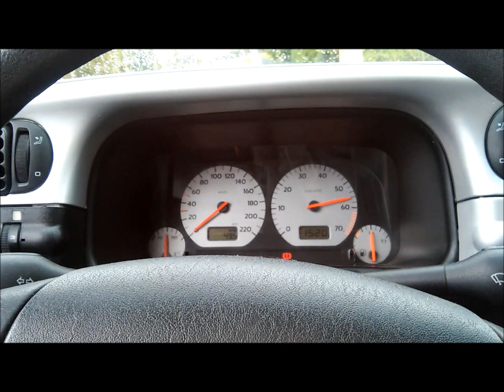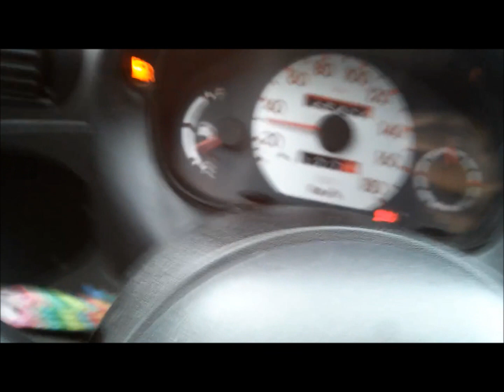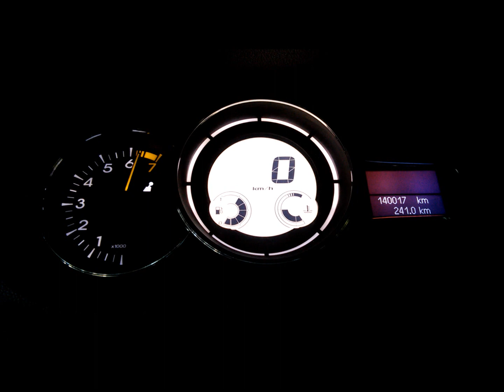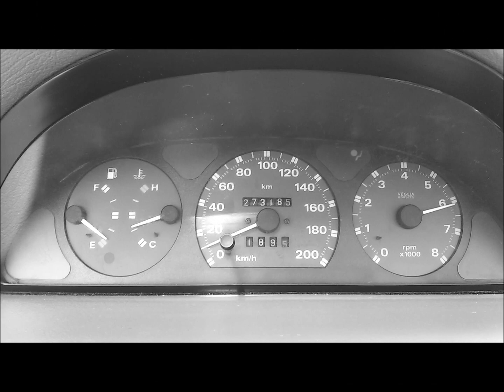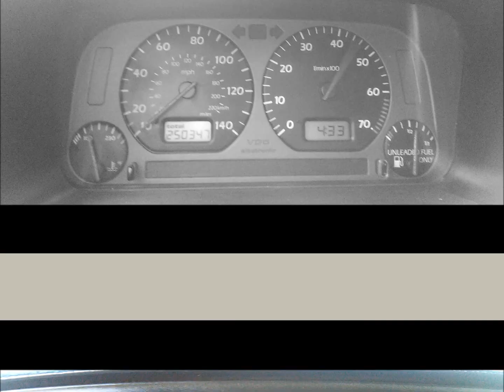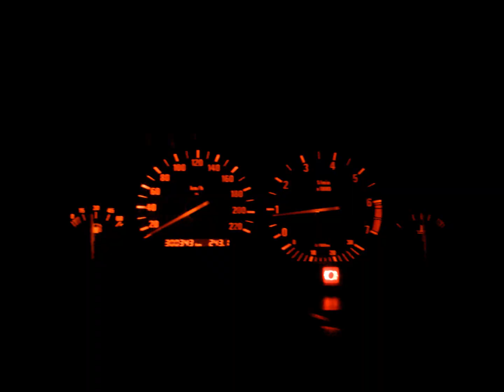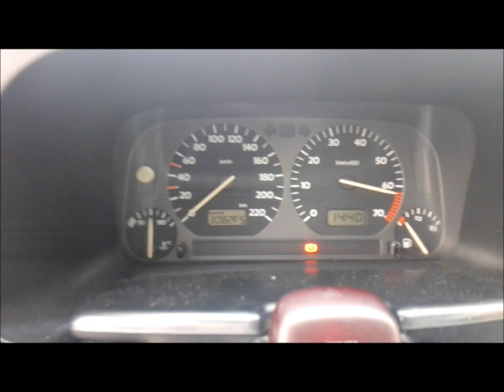1000 subów / Kompilacja katowanie i upalanie / łutututu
Film z okazji 1000 subów na moim kanale xD

W kompilacji kilka ciekawszych gruzów, które upalałem a po więcej filmów odsyłam na kanał ;D